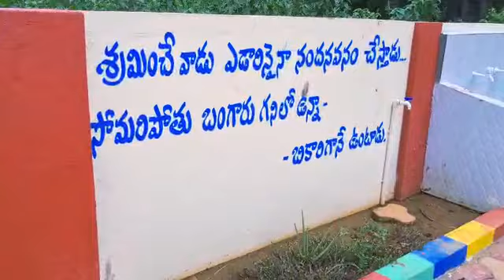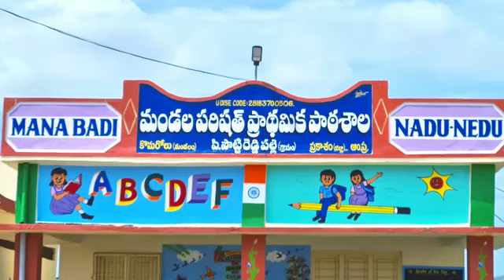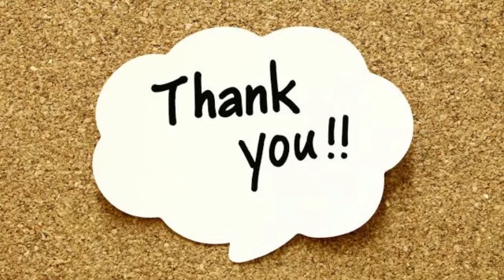ANDHRA PRADESH GOVERNMENT SCHOOLS GET TO NEW LOOK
ANDHRA Pradesh Government  schools get new look like corporate schools